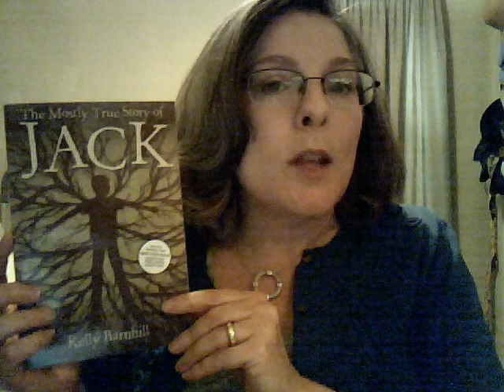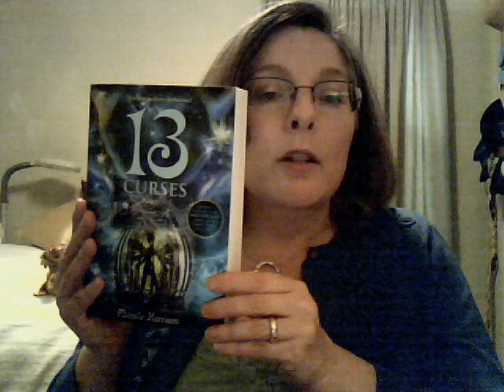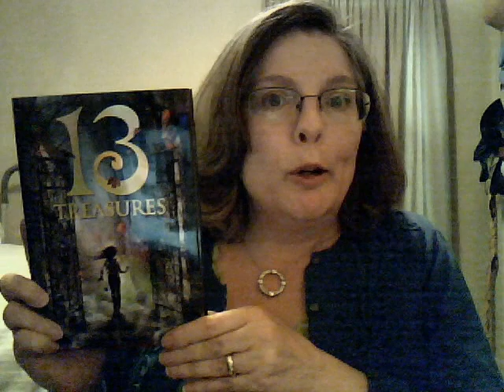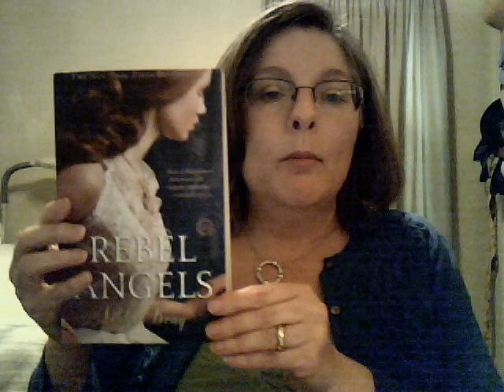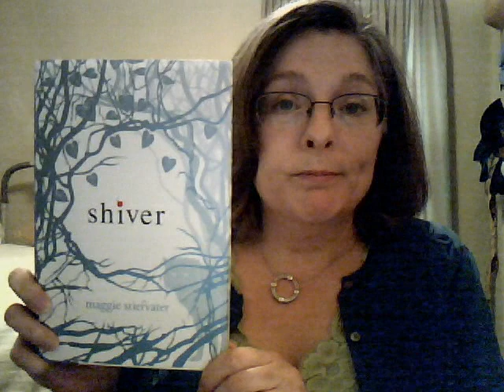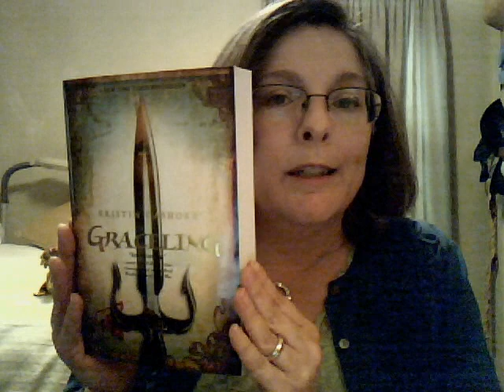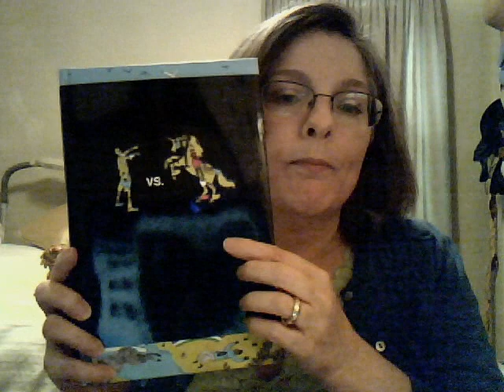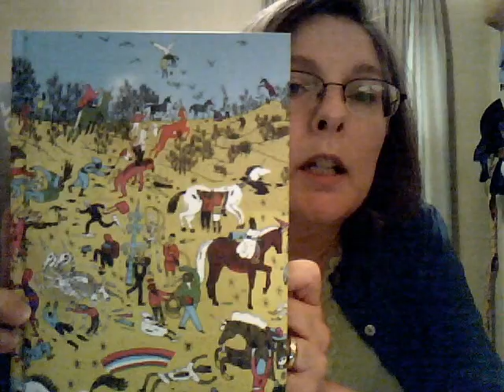Book Haul | April 2011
Books that arrived in my mailbox recently:

The Mostly True Story of Jack by Kelly Barnhill (Aug 2011 pub date)
13 Curses by Michelle Harrison (Jun 2011 pub date)
13 Treasures by Michelle Harrison
Falling for Hamlet by Michell Ray (Jul 2011 pub date)
A Great and Terrible Beauty by Libba Bray
Rebel Angels by Libba Bray
The Sweet Far Thing by Libba Bray
The Luxe by Anna Godbersen
Shiver by Maggie Stiefvater
The Forest of Hands and Teeth by Carrie Ryan
Graceling by Kristin Cashore
Zombies vs. Unicorns ed. by Holly Black and Justine Larbalestier

Mailbox Monday is hosted at Passages to the Past during the month of April 2011